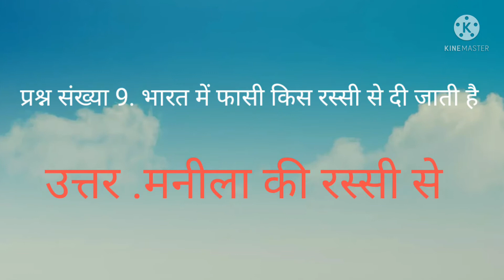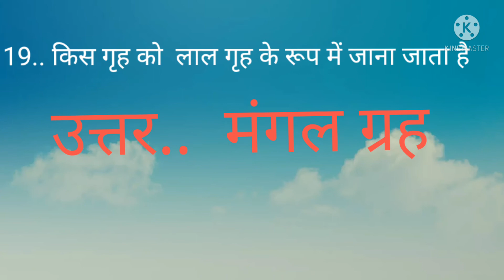G k very very important question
G k important question